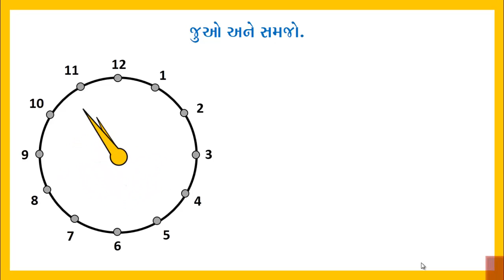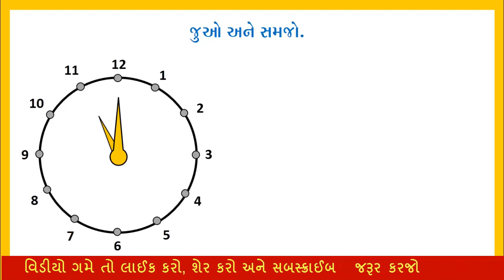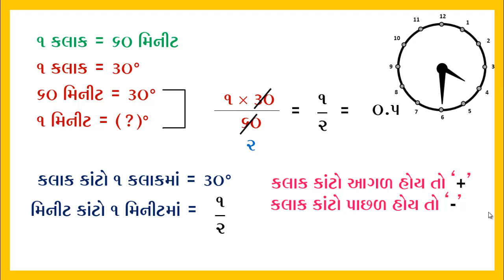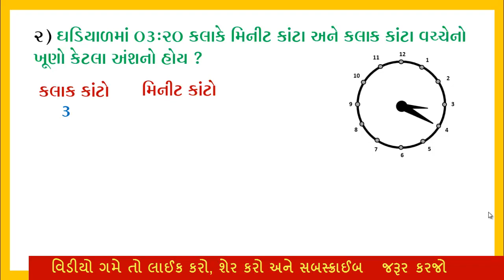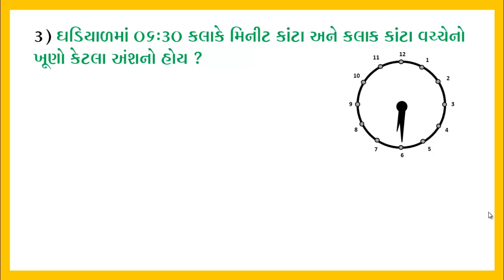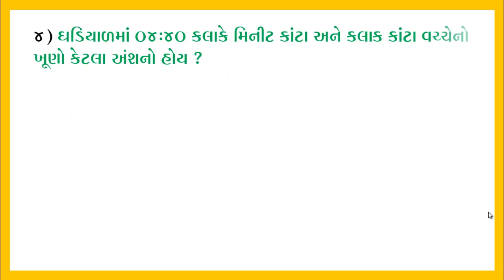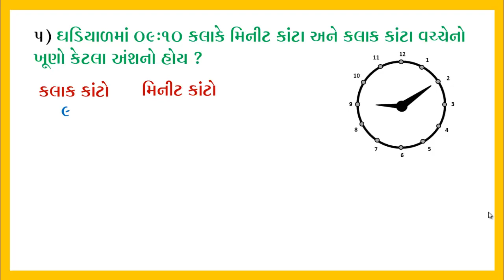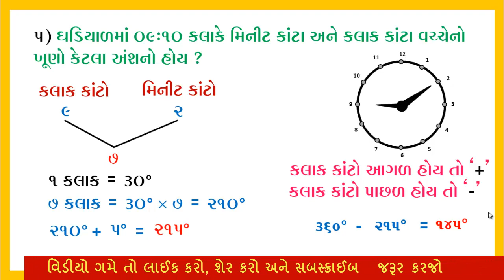GHADIYAL આધારિત કોયડાઓ || બે કાંટા વચ્ચે કેટલા અંશનો ખૂણો બનશે ? એકદમ સરળ રીત || REASONING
એજ્યુકેશન વિથ નોલેજ ચેનલમાં હર્ષિલ દરજી આપ સૌનું હાર્દિક સ્વાગત કરે છે. એજ્યુકેશન, મોબાઈલ, કોમ્પ્યુટર, કે ઓનલાઈન માહિતી કેમ ભરવી જેવા વિડીયો તમારા મોબાઈલમાં મેળવવા માંગતા હોવ તો મારી ચેનલને પહેલા સબસ્ક્રાઈબ કરીલો અને બેલના નિશાન પર ક્લિક કરી લો જેથી કરીને મારા દ્વારા અપલોડ કરવામાં આવેલા તમામ વિડીયો તમારા મોબાઈલમાં નોટીફીકેશન દ્વારા તમને મળતા રહે. આભાર...